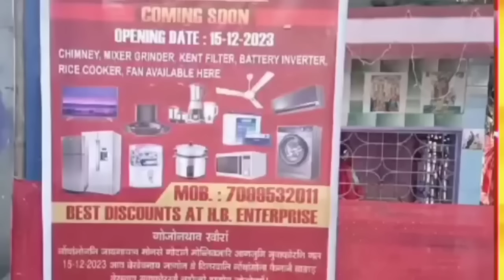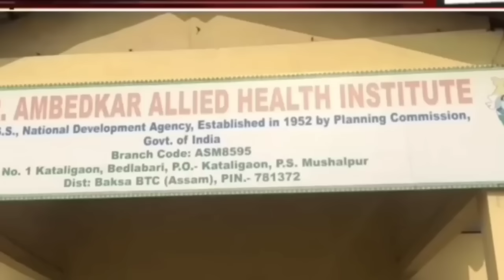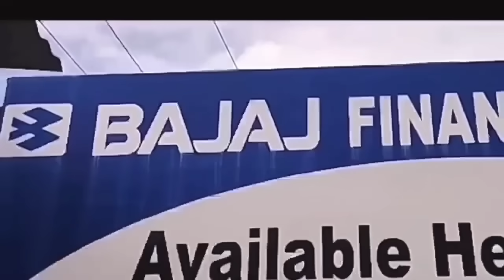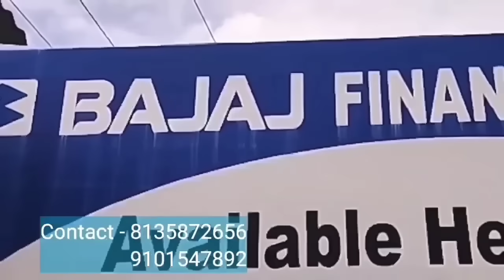आथोन हासनानै बुथारबाय इनायै/बर' सिख्ला/गोदानै Bodoland Transport/BTR 3 बोसोर आबुं/19 March:Bodo News